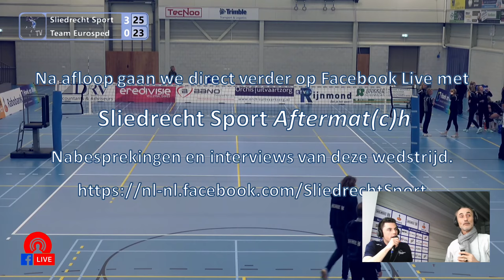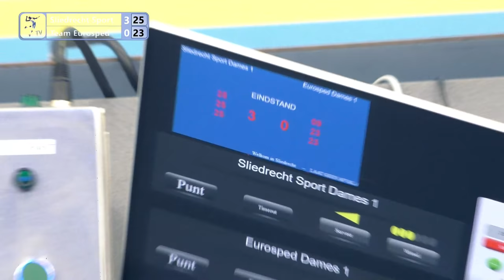20200304 :Kampioenspoule : Sliedrecht Sport D1 - Team Eurosped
Live verslag van de volleybalwedstrijd tussen Sliedrecht Sport D1 en de dames van Team Eurosped uit Vroomshoop. Commentaar : Jorian Hak en Andre van Leeuwen.